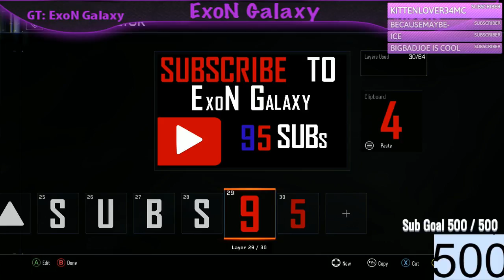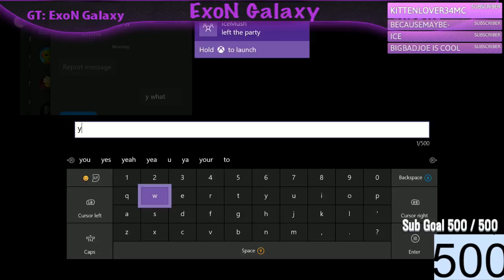*BO3* SUPPLY DROP OPENING, INFECTION & XPR 50, XBOX ONE OPEN LOBBY, 497/500 subs !Coins